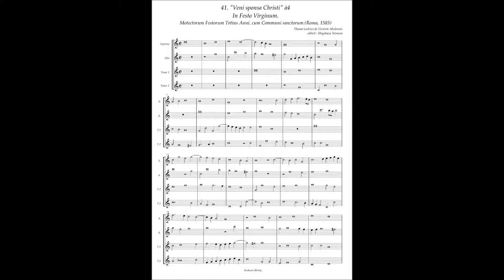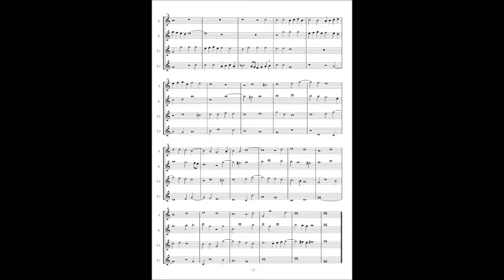Tomas Luis de Victoria, Motectorum Festorum (1585) No.41 "Veni sponsa Christi" à4